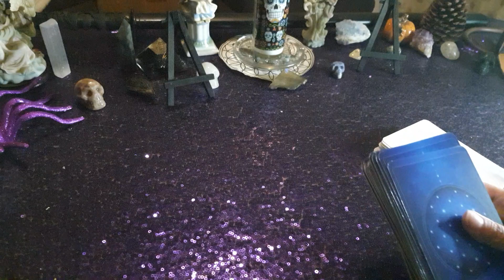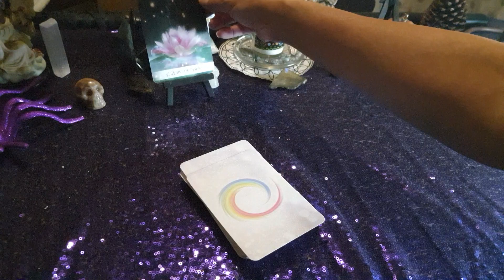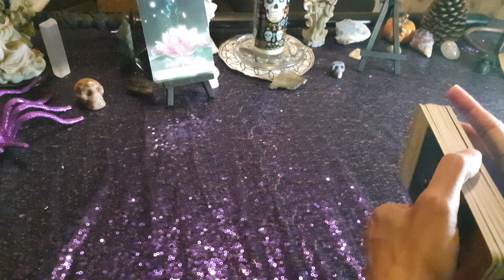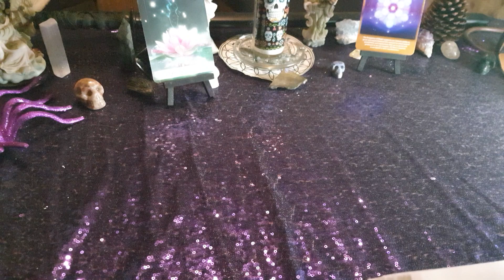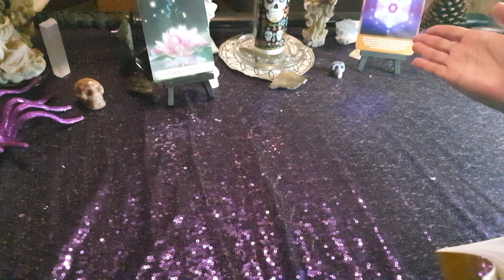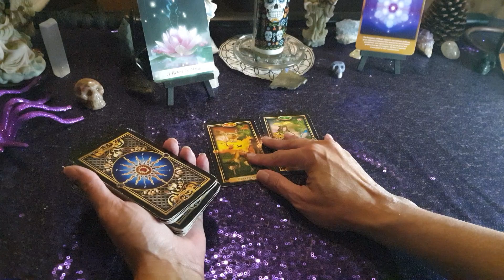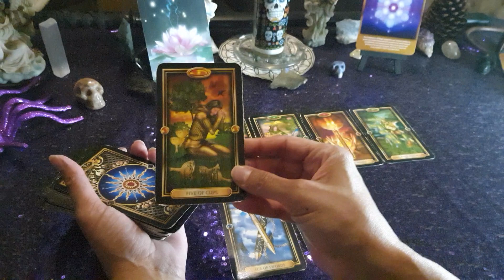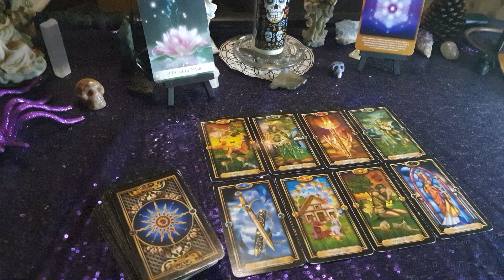Sagittarius ♐ November 2020 Guidance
This Reading is for Sagittarius, Sun, Moon & Rising!

This is a Spiritual based Channel. If you are Awakening from the Matrix, You are Magick!  You are now being attuned to the frequency of your Highest Self! Welcome to the Rabbit Hole! 🕳🐇

Thank you for your support! Algorithms mean a lot for a channel to succeed. I appreciate you all so much! We Are Magick!!!